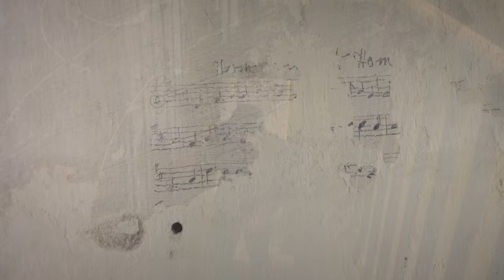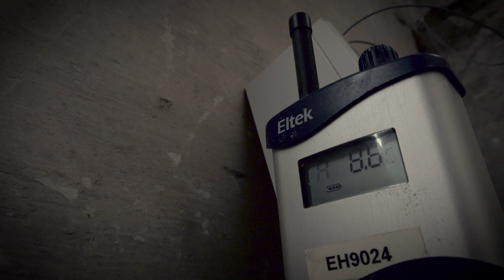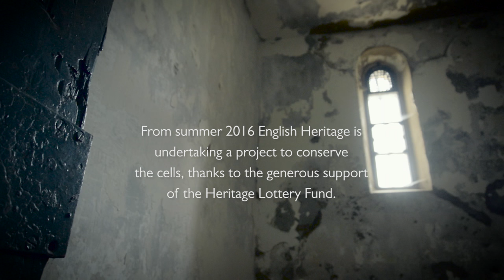Richmond Castle: Conserving the Cell Block Graffiti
The thousands of graffiti written and drawn by prisoners and others from the First World War onwards on the walls of a cell block at Richmond Castle form a unique and remarkable record. But the graffiti are fragile – they line the walls of a 19th-century building that wasn’t designed to last.

Find out why it’s so important to preserve the cell block and graffiti, and how English Heritage plans to protect them for the long term